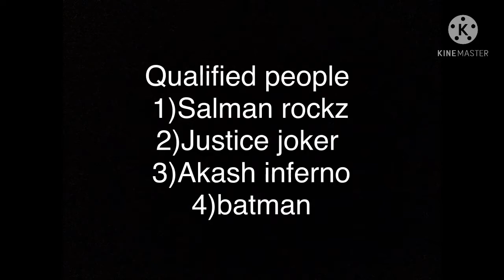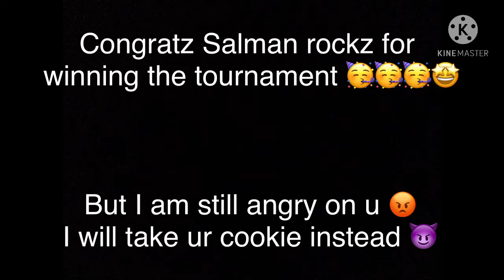Brawl stars club tournament!? SPOILER: I didn’t win